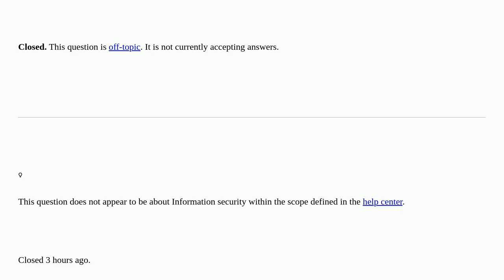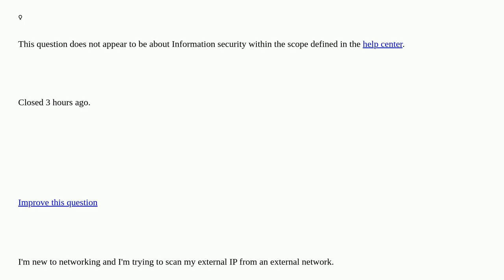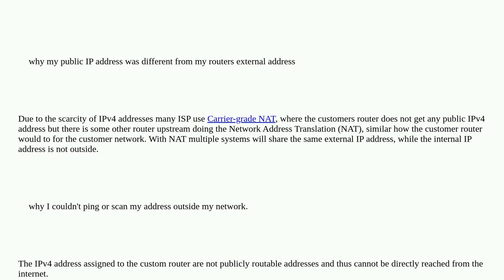Security: Can't ping my public IP from external network closed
Can't ping my public IP from external network closed

A special thanks goes out to the community

  router ip